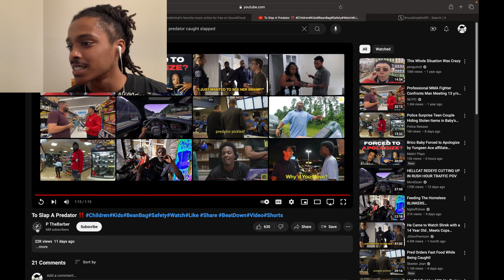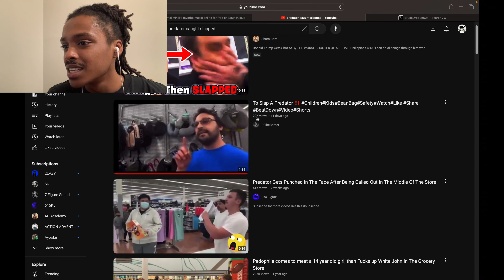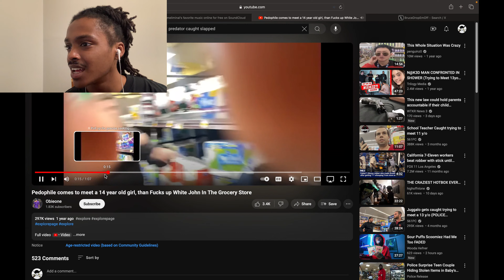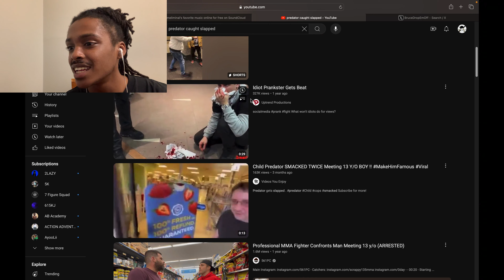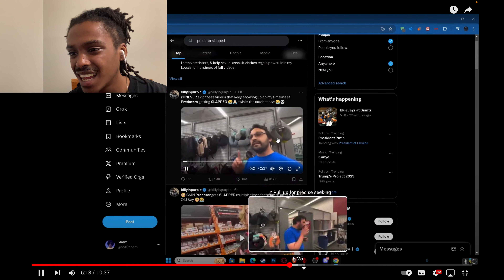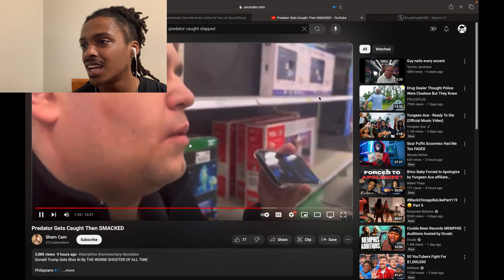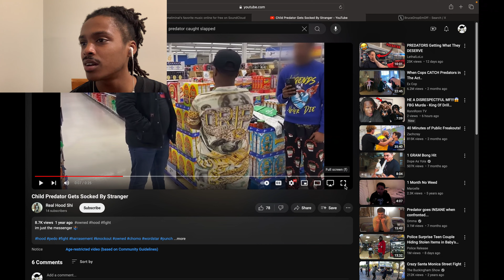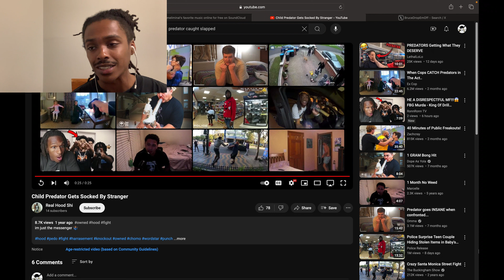How to Catch a Predator Gen Z Style